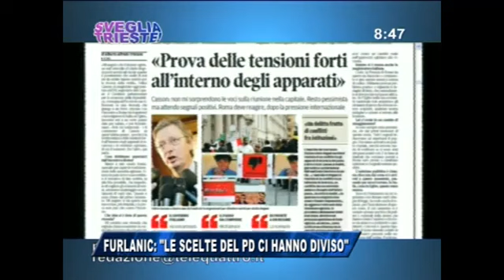05/04/2016 - FURLANIC: LE SCELTE DEL PD CI HANNO DIVISO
IL NOTIZIARIO (martedì 5 aprile 2016) - Eravamo convinti di far parte di una coalizione di centro-sinistra che avesse a cuore in primo luogo i lavoratori. Ma le scelte dell'amministrazione comunale a guida Partito Democratico ci hanno via via allontanato, portandoci  a scegliere una strada autonoma in vista delle elezioni comunali. Così Iztok Furlanic, candidato sindaco con la lista Sinistra Unita, ospite stamane a Sveglia Trieste